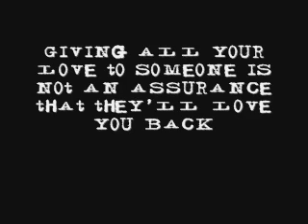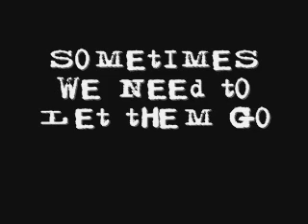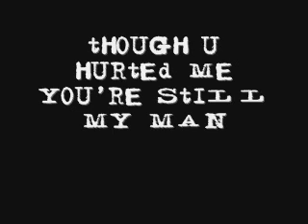alice cooper-i never cry newest video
this video is 4 my x bf